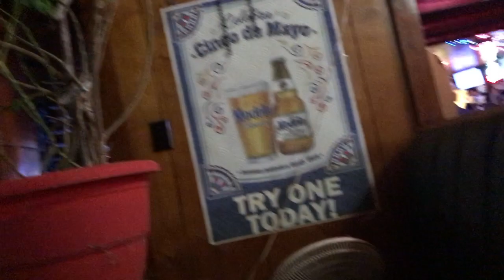VLOG 2: OUR UBER WAS HAUNTED!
VLOG 2: OUR PARKING LOT WAS FULL OF WHAT? / People block us into our house, our Uber driver tells us crazy stories, and of course its St Patties Day my dudes!!! ENJOY

(comment that you love the color red down below.)

SNAP:               @liebitha

Love you guys, thank you for the support,

-Alexis